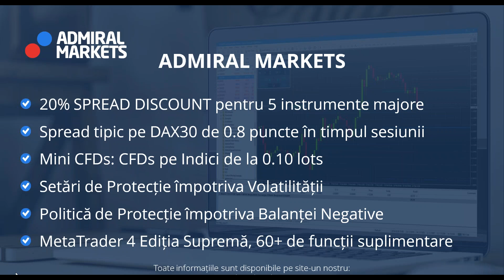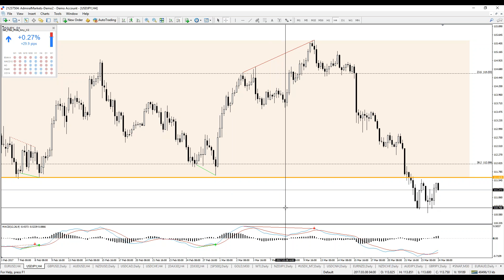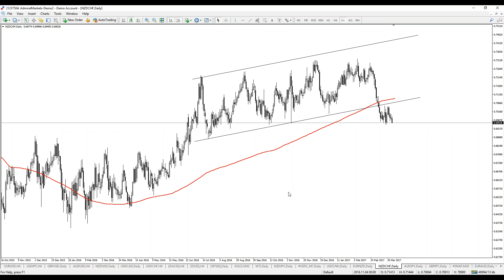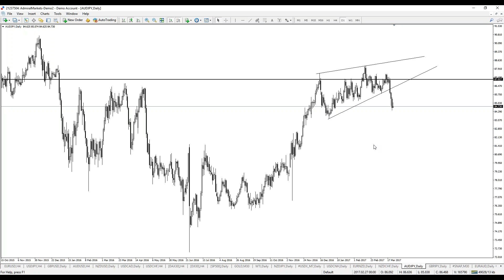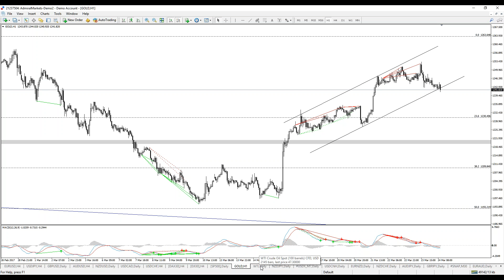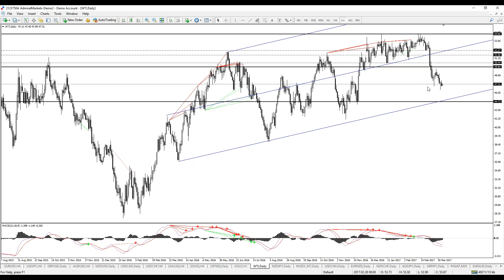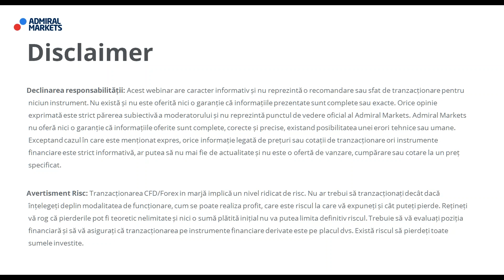Forex%CFDs, Jurnal de Tranzacționare - 24 Martie 2017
Forex & CFDs - Jurnal de Tranzacționare

Webinar forex zilnic începând cu ora 10:00. Imagine de ansamblu asupra pieței.

Analiză Tehnică.
Analiză Fundamentală.

Asigurați-vă că ați înțeles toate riscurile asociate tranzacționării.